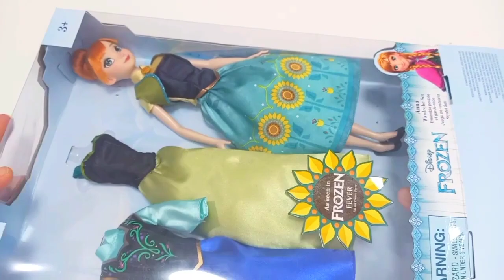Disney Princess Doll Dress Transformation DIY Miniature Ideas for Barbie Wig,Dress,Faceup, and More!